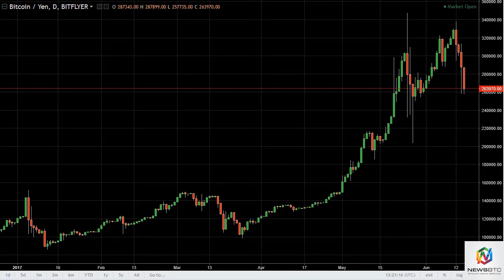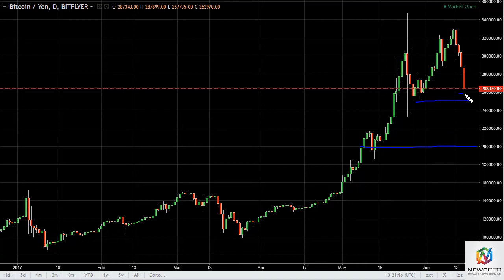BTC/USD and BTC/JPY Technical Analysis June 16, 2017